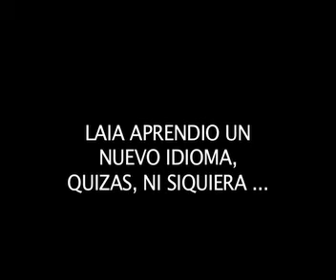BEBITA FUERA DE ESTE PLANETA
LAIA ELKIN